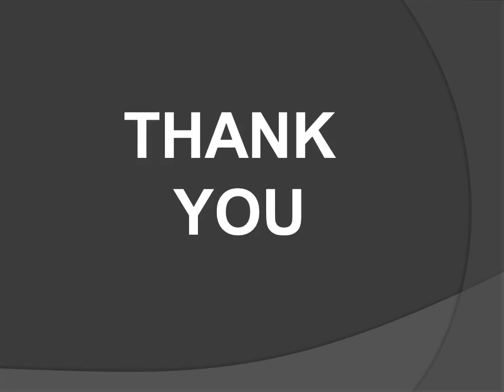Awareness Program - Importance of Safe use of Internet and Social Media